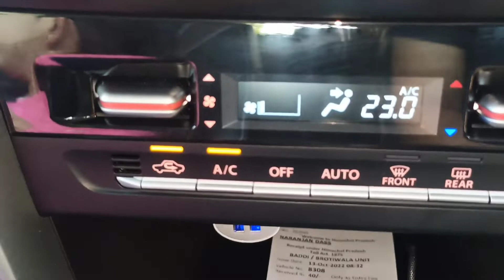सिर्फ 9 लाख की कीमत में ऑटो एसी और कौन दे सकता है! @ ब्रेज़ा 2022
Brezza 2022 Automatic climate control AC